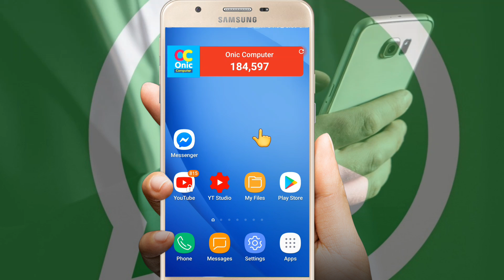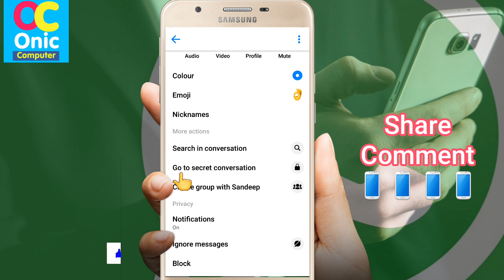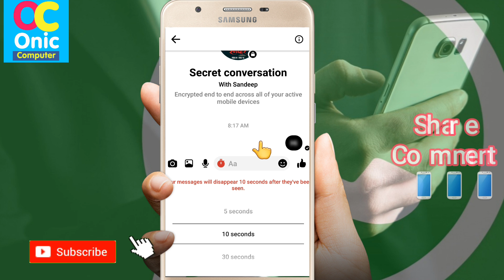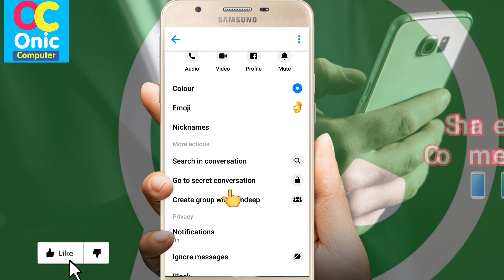Secret Chat/Conversation in Facebook Messenger in Nepali | Messenger Tricks | Secret Settings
Hi Guys !

This Video includes:
1. Facebook Messenger Tips and Tricks in Nepali
2. Facebook Messenger Important Settings
3. Facebook Messenger Secret Hidden Features in Nepali
4. Facebook Messenger Tips
5. Facebook Messenger
6. Beat Settings For safe chats in messenger
How To Learn English Easily ?
Robot Sophia in Nepal
Some Popular Videos in Channel
5. Your Name in Voter List
7. Type in Nepali on Mobile
9. Pay Electricity Bill From eSewa
10. Your Mobile Original or Duplicate